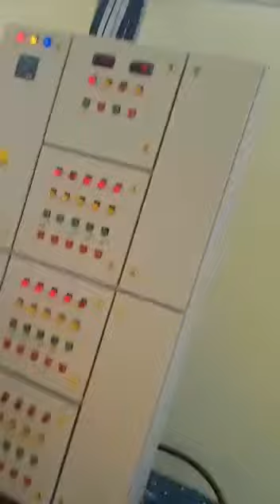Haldi cleaning and Grinding plant 📲📞☎️